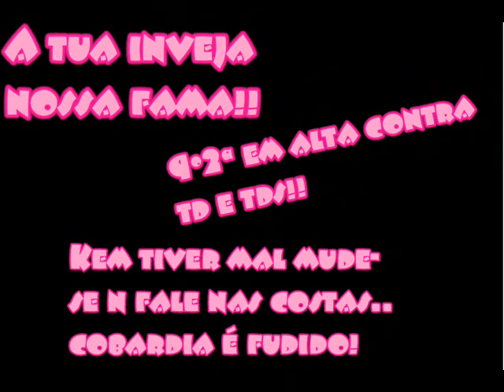verney 9º 2ª